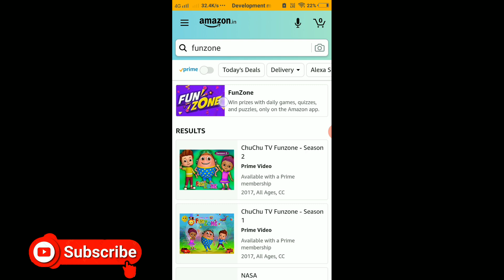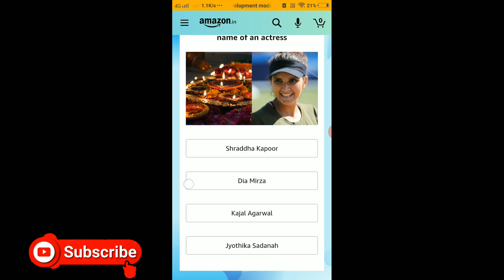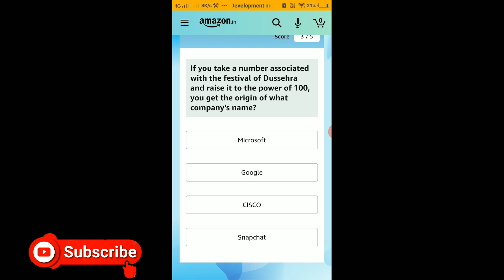Amazon Festive Riddles Quiz Answers | Win 50000 Amazon Pay Balance | 29 October 2020